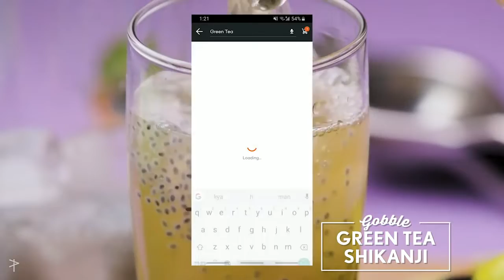GreenTea Shikanji | ग्रीन टी शिकंजी | Tea Recipes | Gobble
Green Tea Shikanji
Ingredients
For the green tea:
4 cups hot water
2 Happy Day Green Tea bags
For the shikanji:
2 cups ice cubes
4 tbsp Happy Day Honey
¼ cup mint leaves
¼ tsp black salt
¼ tsp cumin powder
Juice on 2 lemons
For garnish
¼ cup soaked basil seeds/sabja
Slice of lemon
Method:
1. Bring 4 cups of water to a boil & soak the Happy Day Green Tea bags in it.
2. Let them brew for 8 minutes, then squeeze out the Happy Day Green tea bags & remove, bring the tea to room temperature & refrigerate for 30 minutes.
3. Now in a bowl take ice, add the honey & rest of ingredients, then add the tea & mix well.
4. To serve take a glass ass some ice & 2 tbsp of basil seeds to each glass, pour the shikanji into the glasses.
5. Garnish with lemon slices & serve chilled.
6. Gobble!